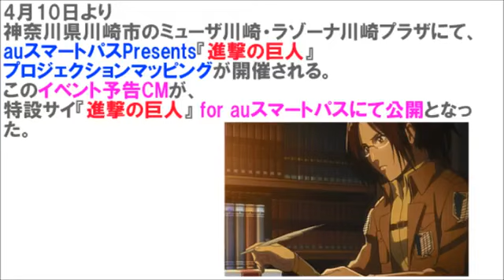イベント予告動画！【実物大 進撃の巨人 映像】具現化｜進撃の巨人 アニメ動画 無料 配信